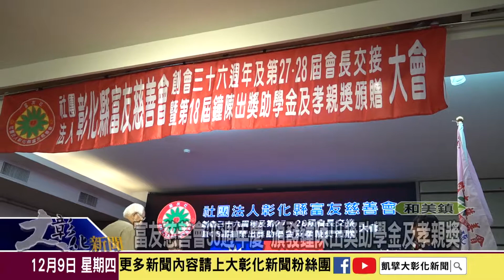1101209 富友慈善會36週年慶 頒發鐘陳出獎助學金及孝親獎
彰化縣富友慈善會辦理創會36週年暨27、28屆會長交接活動，同時頒贈第18屆鐘陳出獎助學金及孝親獎，表揚20名國中及國小學生，期盼他們能努力向學。